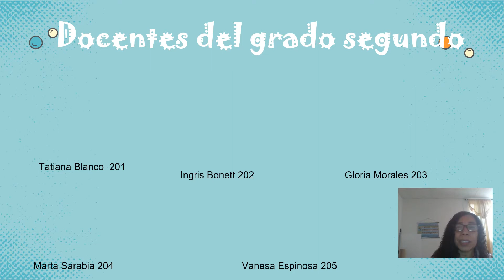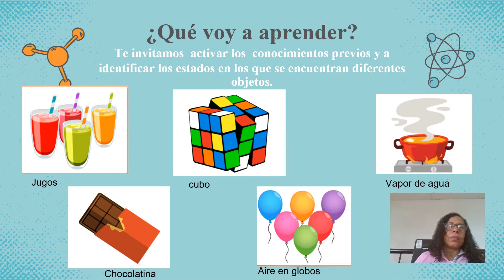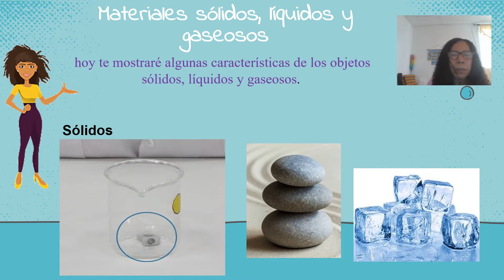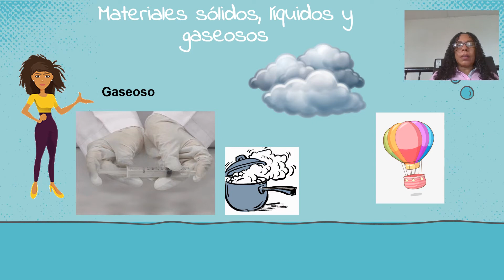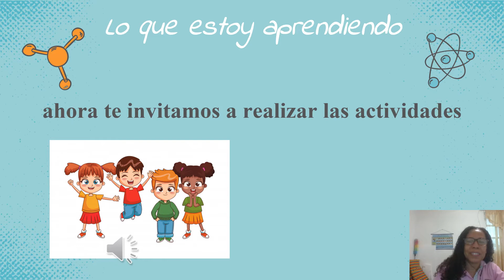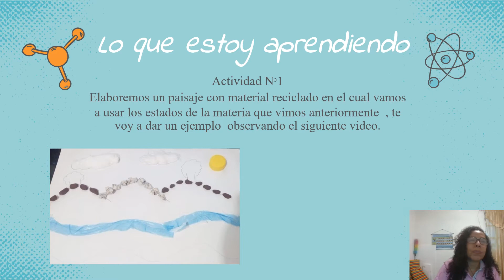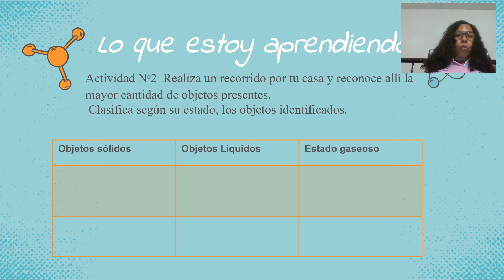LOS ESTADOS DE LA MATERIA GRADO 2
Encontrarás los estados de la materia de forma muy resumida para que los niños puedan aprender este estado.